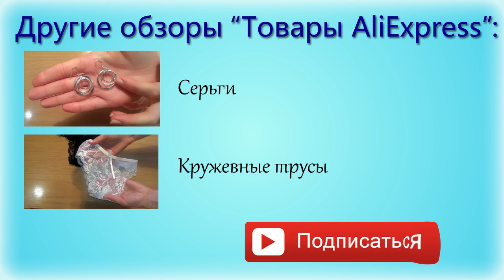Подвеска с Алиэкспресс Товары из Китая с Aliexpress